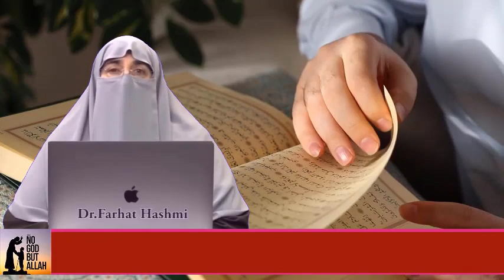Paison Ki Waja Se Mian Biwi Main Larai By Farhat Hashmi